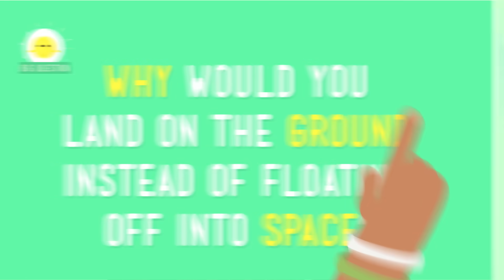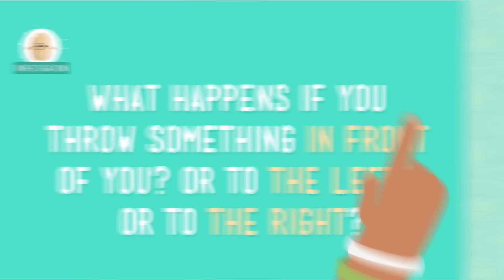Defining Gravity: Crash Course Kids #4.1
So, if gravity pulls everything down, then why don't things on the bottom of the Earth get pulled down into space? In this episode of Crash Course Kids, Sabrina talks about gravity and explains that when we talk about gravity pulling things down, what we really mean is gravity is pulling things TOWARD the Earth. Really, it's all about attraction.

This first series is based on 5th-grade science. We're super excited and hope you enjoy Crash Course Kids!

5-PS2-1. Support an argument that the gravitational force exerted by Earth on objects is directed down. [Clarification Statement: “Down” is a local description of the direction that points toward the center of the spherical Earth.] [Assessment Boundary: Assessment does not include mathematical representation of gravitational force.]

Credits...

Executive Producers: John & Hank Green
Producer & Editor: Nicholas Jenkins
Cinematographer & Director: Michael Aranda
Host: Sabrina Cruz
Script Supervisor: Mickie Halpern
Writer: Kay Boatner
Consultant: Shelby Alinsky
Script Editor: Blake de Pastino

Thought Cafe Team:
Stephanie Bailis
Cody Brown
Suzanna Brusikiewicz
Jonathan Corbiere
Nick Counter
Kelsey Heinrichs
Jack Kenedy
Corey MacDonald
Tyler Sammy
Nikkie Stinchcombe
James Tuer
Adam Winnik